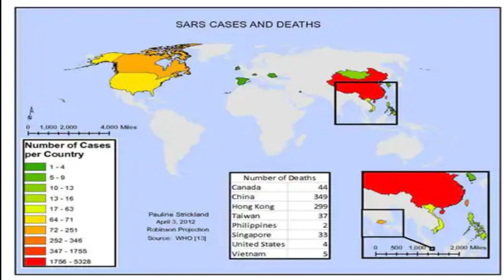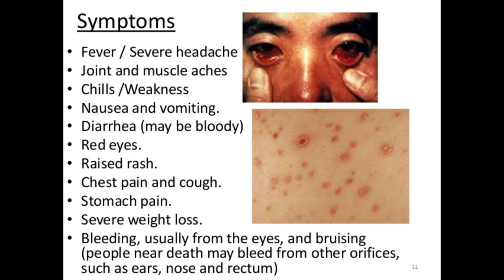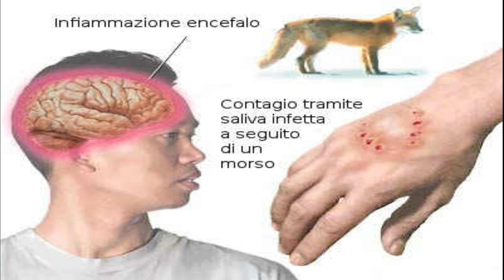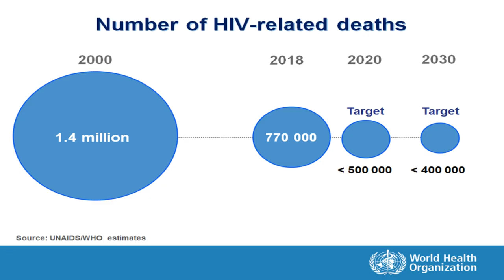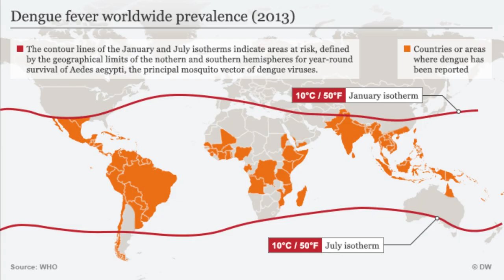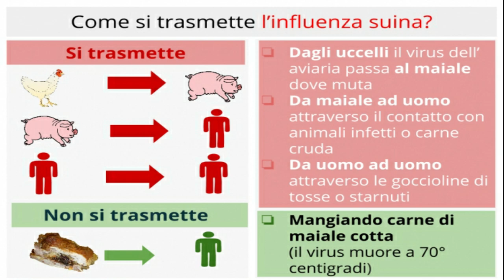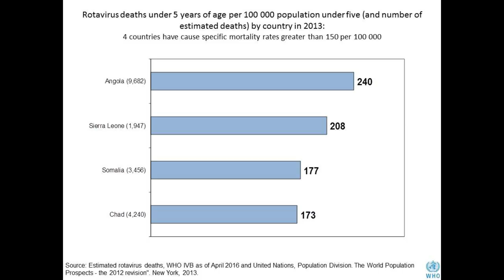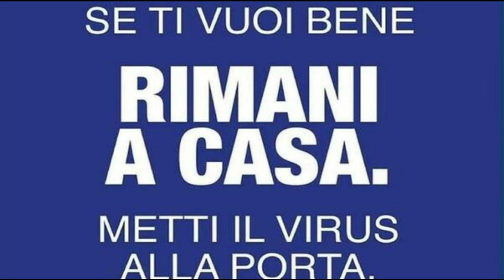NON SOLO CORONAVIRUS: I virus più letali del XX secolo.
sapete quali sono i virus più letali del XX secolo? in questo video vi parlerò anche delle grandi epidemie degli ultimi tempi...buona visione!